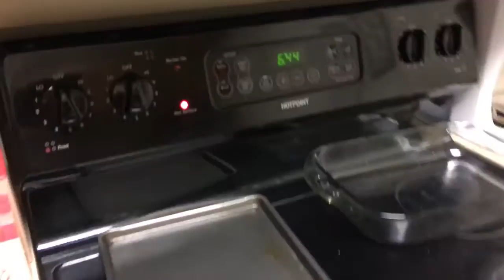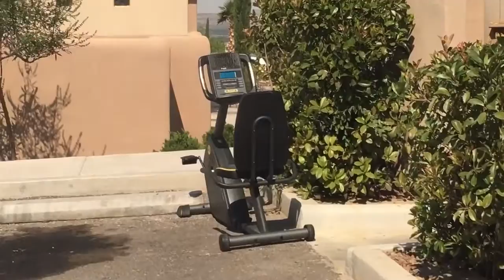9 days out from first bodybuilding show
Just going through my meals and whatnot 9 days out from first show. Gunna be doing Classic Physique. Going to be uploading progress videos from about a month out through the show once my competition is over